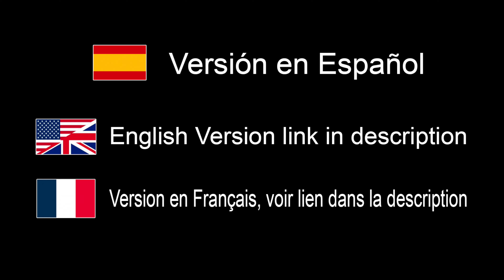Prueba HassyPB Mkiii & ii Respaldo Fujifilm Instax para Hasselblad - EN ESPAÑOL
¿Dónde comprar equipos?:
FotoK Voucher FTK_GIBAUD (recibirás un regalo con tu pedido)